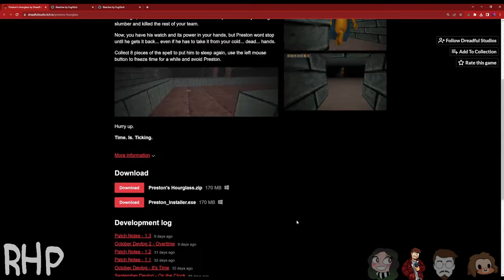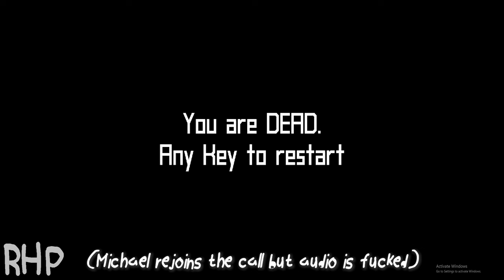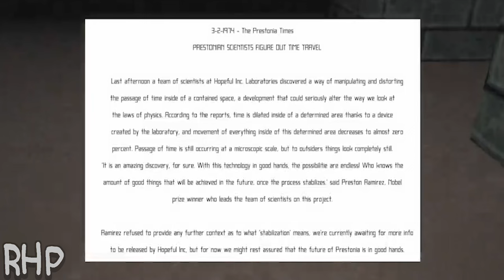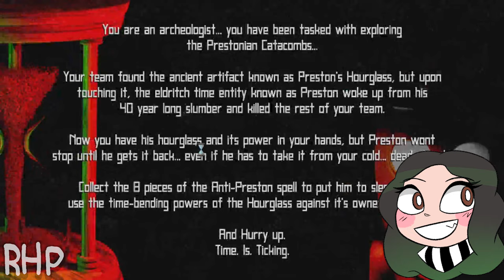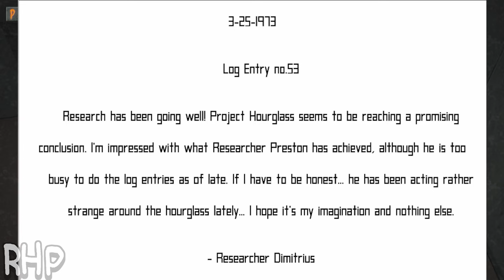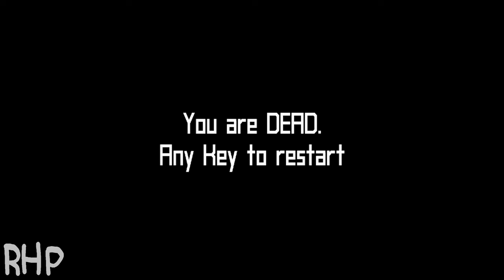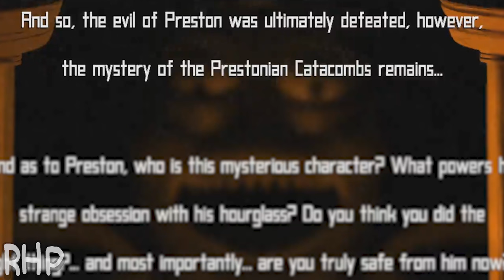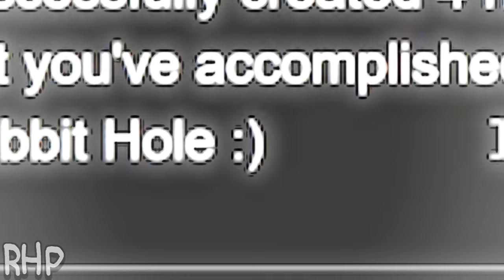RabbitHole Plays: Preston's Hourglass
Join Emily, Matt, Michael & Seth as they dive into the RabbitHole of Preston's Hourglass, the new mascot horror game sweeping the nation! After 40 years, Preston's awoken once again, and it's our job to explore the Prestonian Catacombs and idk man watch the video and find out.

THE RABBITS:
Emily

MUSICAL ACCOMPANIMENT:
Lemonade - Anywaywell
The Penis (Eek!) - Surasshu
Thanos Beatbox Solo - Verbalase
Maniac - Epistra
Ancient Egypt (First Wave) - PVZ 2
Toreador Song - Georges Bizet
Main Theme - PVZ
Hated - Gusstra Beats

THUMBNAIL & EDITING - Michael

like if you are a true prestonhead :)